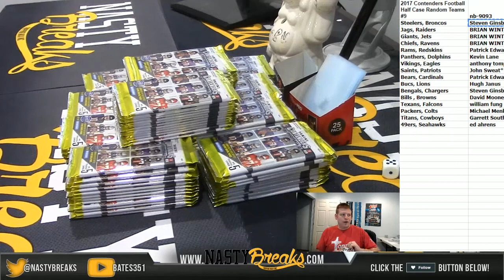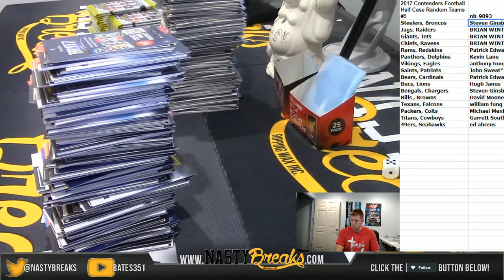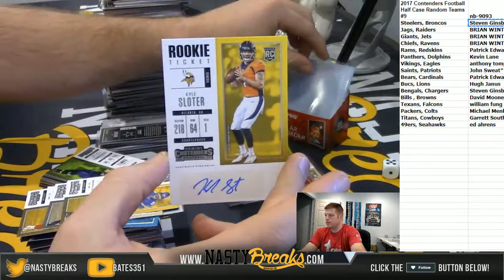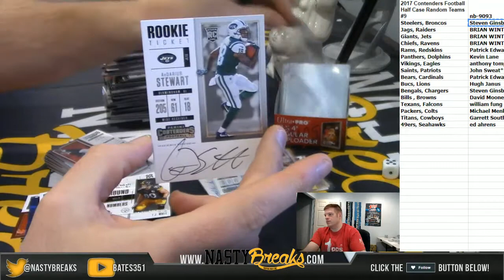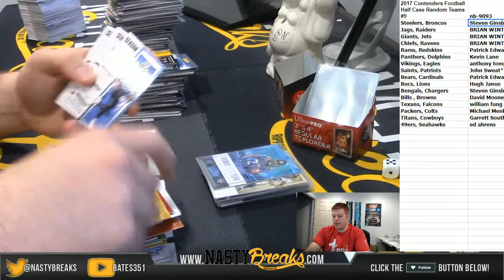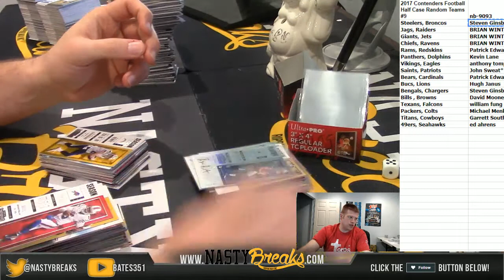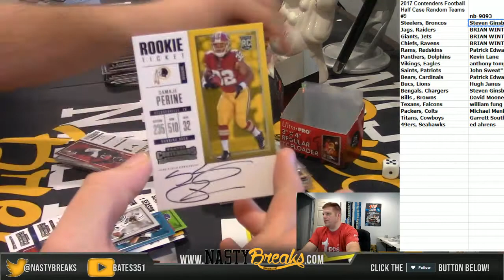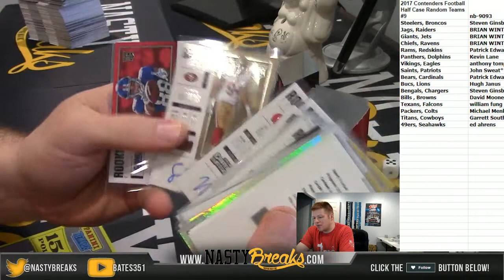1 30 18 2017 Contenders Football Half Case Random Teams #9